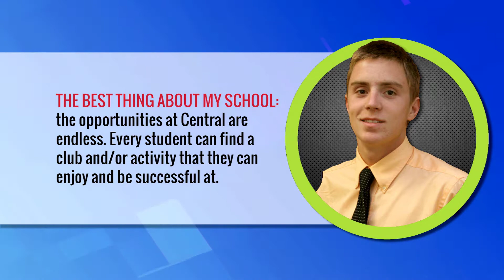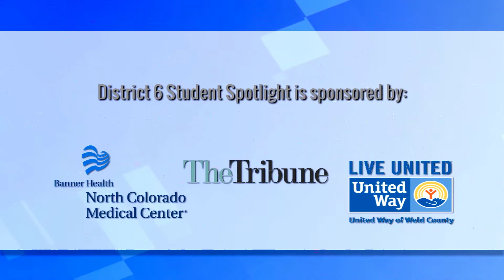Greeley-Evans School District 6 Student Spotlight: Dominick Smith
Dominick is an outstanding student. Ranked third in his graduating class, he has
completed five AP courses going into his senior year and is presently enrolled in
multiple classes at UNC. Central is blessed to have a young man like Dominick. He
makes the Castle a better place for all of us. ~ Mark Cousins, Principal